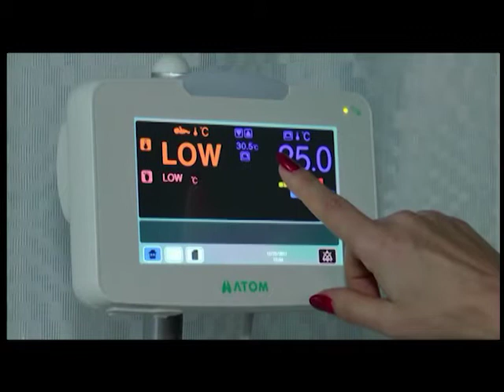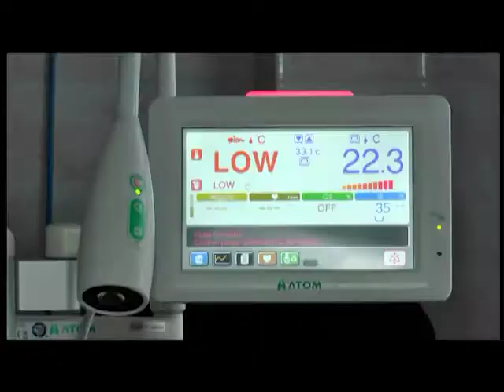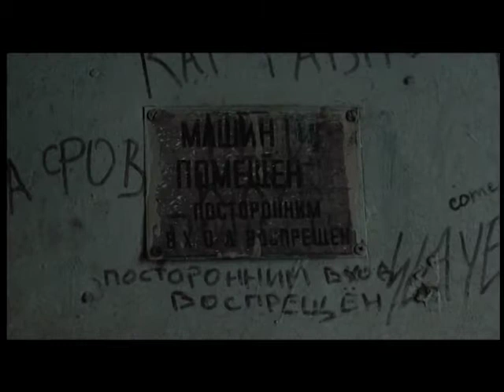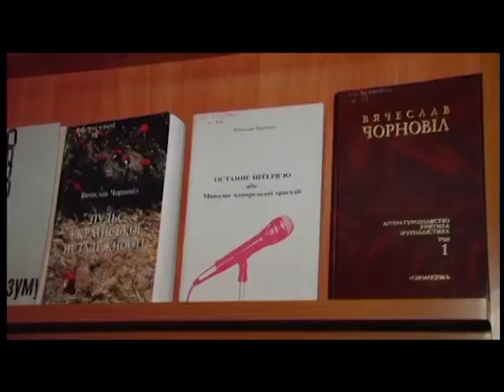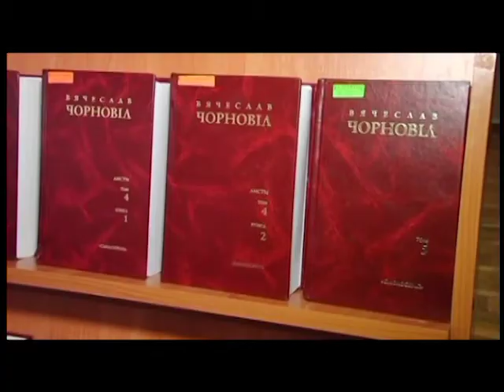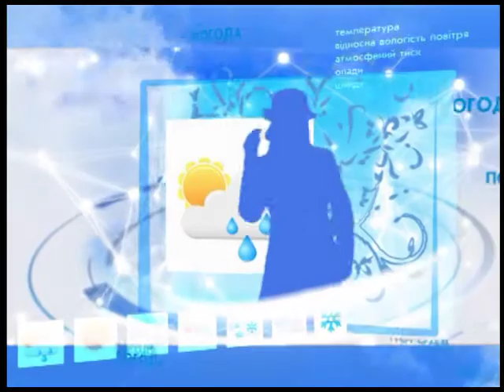ПТН 23.12.2017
Сучасне обладнання для передчасно народжених у Полтаві, три місяці без ліфту: як живуть в однй з полтавських багатоповерхівок і інші новини дня у нашому випуску.